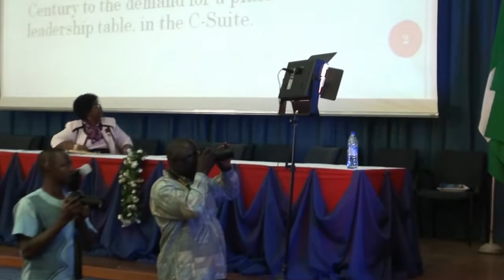Women In Leadership: : Lighting The Future (Part 1)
Paper Delivered By Permanent Secretary, Cabinet Affairs Office, Office of The Secretary To The Government Of The Federation, Barr. Georgina Ekeoma Ehuriah, Mon, During The 2018 Nigerian Institute Of Management Women In Management And Leadership (Wimlead) Conference, On Aug. 1, 2018 At The Shehu Musa Yar’ Adua Centre, Abuja.